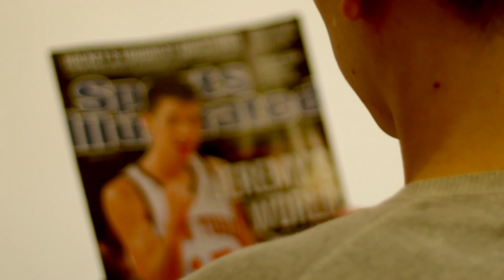Jeremy Lin the Movie | starring Jake Choi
Before his rise to stardom, Jeremy Lin goes to Queens, NY, to meet with his brother, Josh. Together, they hustled the basketball courts to raise money for Jeremy's college tuition, until, they hustled the wrong people...

Help us out, by sharing and spreading it out online so it can reach Jeremy Lin, and hopefully he can see it! Maybe he and Landry Fields can be part of the movie *crosses fingers*

Starring:
Jake Choi as Jeremy Lin
Chen Tang as Josh Lin
Pawel Paczkowski as Russian Mafia Boss
Super Oleg as Russian Mafia partner

This is just a trailer. We wish we had the budget for a full feature. We would like to purchase the Canon 5D Mark3 if we do get a budget. But if you'd like us to make a real Jeremy Lin feature film, here's a few ways to help:

- Want to be the Producer? Want to sponsor us? Or maybe donate?

The more people that knows about it, the more people that can help out.

Check out the other videos like:
Jeremy Lin and Landry Fields hand shake explanation, Linsanity era highlights, Jeremy Lin post game interview, Jeremy Lin this week, Jeremy Lin game winner, Jeremy Lin Volvo commercial, 林書豪, Jeremy Lin 3 pointer crossover ankle breaker dunk, Jeremy Lin car commercial, Jeremy Lin Nike commercial documentary NBC HBO Internet Icon part 1